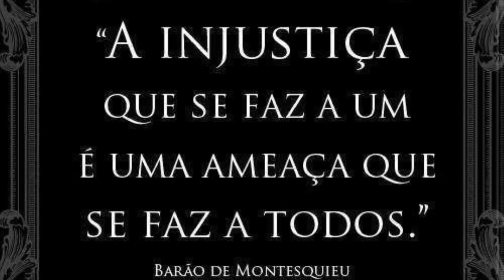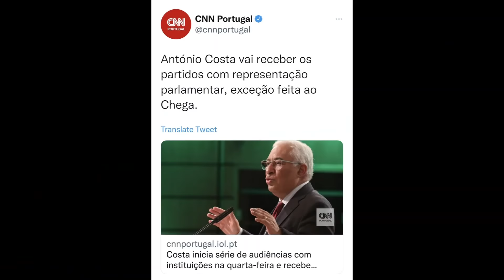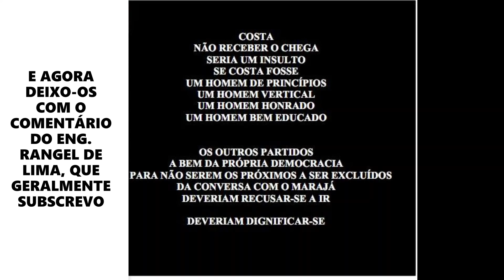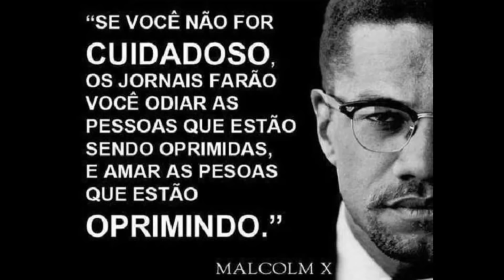Boicotes de Costa ao CHEGA são elogio a Ventura, mas um travão à democracia e ao escrutínio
Costa já nem sabe o que é democracia.. reúne-se com todos os do sistema corrupto, e como diz Paulo Morais, não é preciso buscas, basta ler o diário da república para saber que vivemos num sistema corrupto, e deixaram de fora quem? O VENTURA! Ainda vão continuar a dizer que são todos iguais? Isto foi um sinal que se deu ao país, ficamos a saber que o partido com mais casos na justiça, tem medo do Chega? Mas quer confraternizar com todos os outros? Que devem pensar os portugueses que os que tem casos de corrupção não reúne com a policia?
O CERCO A ANDRÉ VENTURA E À DEMOCRACIA APERTA-SE. Tirano, absoluto, autoritário, despótico, usurpador, soberano, déspota, ditador, ditatorial, absolutista, cesarista, totalitário. São os sinónimos de Fascista. Quem é que se comporta assim? Certamente é António Costa.
Se corrermos os media por esse país fora, todos falam de Ventura, assumidamente e sem vergonha, como sendo ele o inimigo do SISTEMA CORRUPTO que eles protegem. TODOS DE UM LADO E ELE expulso?
Mesmo quando parece que são justos com o CHEGA, estão a manipular as pessoas para criar uma imagem negativa dele, por exemplo "O objectivo da democracia não é eleger 230 deputados com ideias que consideramos aceitáveis." ou seja, as ideias do Chega são inaceitáveis mas pela democracia, temos que as gramar?? O texto EM BAIXO,  repleto de mensagens de ódio subliminares e conselhos de como travar o Ventura.
Já o rei da desinformação, MMendes dá conselhos aos amigos: É “fazer o jogo do Chega” e dará margem ao partido para “fazer-se de vítima”. “André Ventura vai vitimizar-se, vai ter mais palco, mais protagonismo, mais visibilidade e mais força. É desta forma que ele vai crescendo”
Ou seja o Chega só cresce porque se faz de vitima? Não é vitima, faz-se? Não é competente  é apenas um CALIMERO? esquecem-se que há pessoas a votar no Chega Porque estão fartos de corrupção e não são parvas?
É sempre esta desvalorização do Chega, como se fosse moda ou desse pontos a todos. Parece quase uma doença tipo sarna, que lhes dá mau aspecto, mas já nem lhes dá comichão e então nem reparam nas figuras que fazem, perante quem já os detecta, como nada isentos, crentes que o país não repara nesta persecutória maledicência subliminar ou descarada, que querem impor no cérebro dos portugueses.
A estratégia daqueles que temem perder a vida de lordes a saquear Portugal há 47 anos,  é apelidar Ventura, de tudo que lhes apetecer, pois que o povo mais iletrado, acredita. Escolhem os fantasmas mais temidos ou odiados pelos portugueses, e dizem que o Ventura reencarnou essas pessoas ou ideologias, para assim direccionarem o ódio do máximo de pessoas - e foi assim que Ventura passou a ser Salazar, Hiltler, racista, xenófobo, ditador, fascista, anti pobres, extremista... APESAR DE ELE GARANTIR QUE ERA APENAS ANTI CORRUPTOS, e parasitas.
Todos os ingénuos fanáticos aceitam sem questionar, os nomes feios com que se difamam Ventura? IMPORTANTE É COLOCAR O PAÍS INTEIRO A ODIAR O VENTURA PARA PROTEGER OS CORRUPTOS
É incómodo ter 12 deputados do Chega no Parlamento?
Sim. Mas antes ter 400 mil portugueses descontentes com o regime representados no Parlamento do que nas ruas a partir montras.
É um sistema com muitos defeitos, mas ainda ninguém inventou melhor.
O Chega passou no Tribunal Constitucional.
Não pode ser tratado como um pária da democracia ou como o partido dos idiotas.
É um partido que tem legitimidade
Idiotas são aqueles que não entendem a regra mais básica dos regimes democráticos: respeitar o voto, respeitar os adversários, e nunca, mas nunca, falar com eles de cima para baixo.
Falar de cima para baixo foi aquilo que eu vi, com vergonha, ser feito a Rita Matias e a Gabriel Mihtá Ribeiro por jornalistas e adversários, em dois debates onde eles não apareceram para falar de ciganos, de prisão perpétua ou de castração química.
Assumir à partida que todas as pessoas do Chega são desqualificadas, imbecis ou repugnantes é de uma idiotice atroz.
Porque faz com que todos aqueles com os seus insuportáveis tiques de superioridade moral e intelectual, passem metade do tempo a defender o direito à existência política de pessoas das quais discordam.
Consta que a esquerda se vai juntar para impedir que o Chega tenha um vice-presidente da Assembleia da República, apesar de isso representar um corte com a tradição parlamentar desde 1975.
Logo de seguida, a mesma Assembleia da República irá escolher pacatamente a madrinha de Sócrates para a sua presidência.
Admiram-se que o Chega cresça muito? Eu não.”

“O Chega não se vitimiza. Quando é atacado, defende-se. Este é um partido conservador, liberal, democrata. Aceitamos a democracia liberal sem reserva”,
Os restantes partidos não estão a impedir o Diogo Pacheco de Amorim  de ser o vice-presidente da AR.O que eles querem é impedir qualquer nomeação do CHEGA, seja que nome for. No fundo, querem democracia apenas quando lhes interessa. É a tal democracia de fachada em que vivemos!